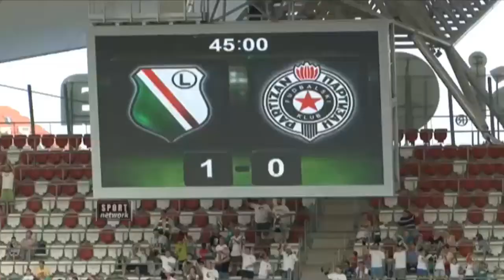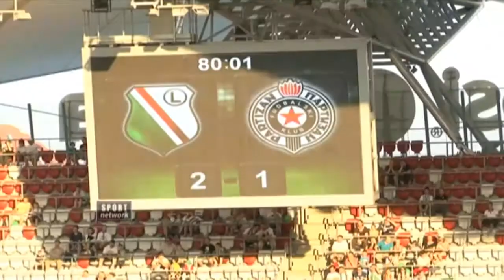Legia - Partizan 2:1 - prijateljski meč 6.7.2013.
Fudbaleri Partizana poraženi su od Legije sa 2:1 na startu turnira "Dejna kup" koji se održava u Varšavi. Veliki broj pristalica na stadionu ʺPepsi arenaʺ, pozdravili su gromoglasnim aplauzom oba tima. Golove za Legiju postigli su Saganovski i Kuharčik, a strelac jedinog pogotka za Partizan bio je Marko Šćepović.